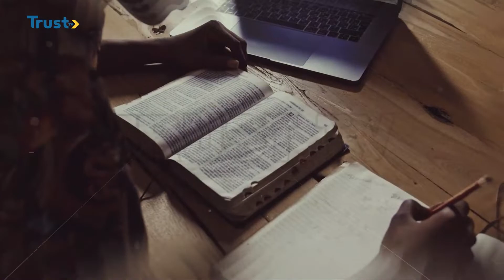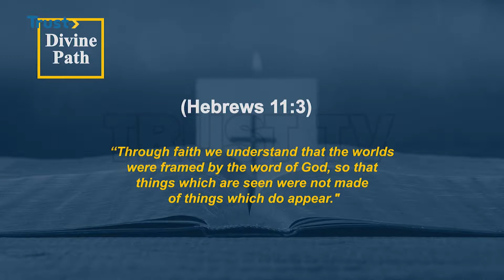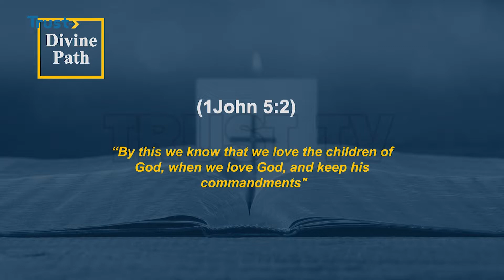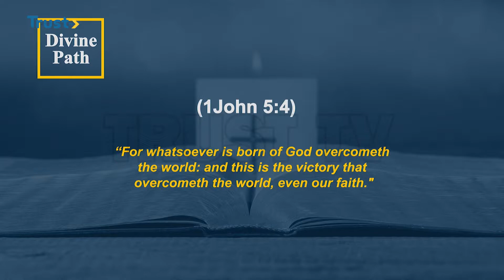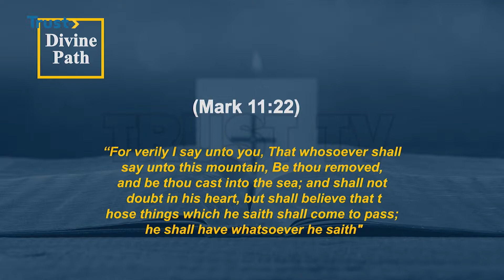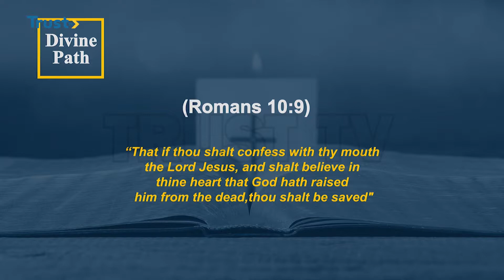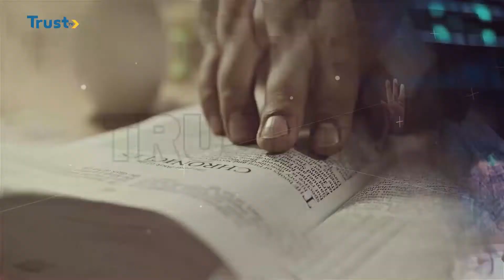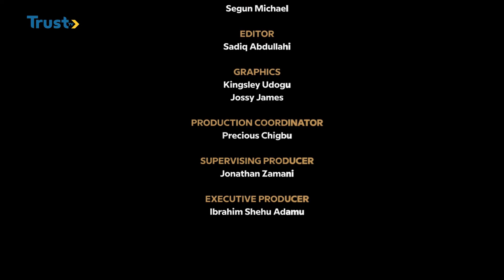DIVINE PATH EPISODE 3: Faith | TRUST TV